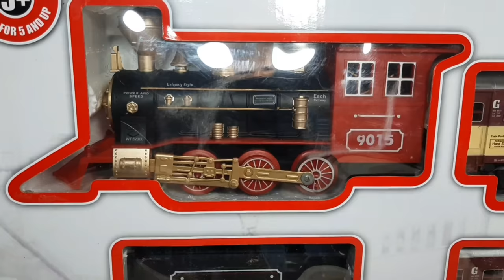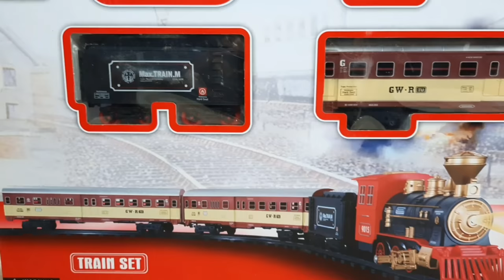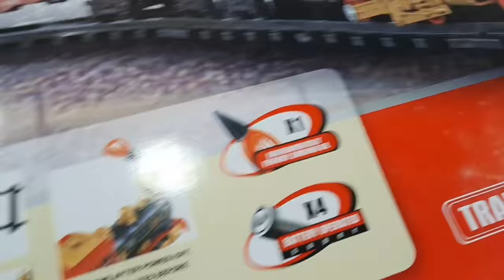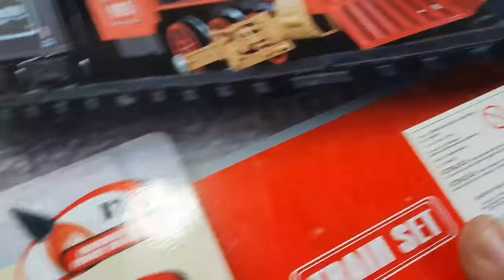Trem locomotiva trem na linha trem ferroramo para adulto 🛤 🚂🚆 🚉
🔷 Criando artesanatos de uma forma criativo

Olá  galera vamos se divertir um pouco aqui com migo, na minha infância eu sempre tinha vontade de comprar um desse e sou louco por trem  vou colocar eles em alguns lugares legal.

Reciclar - Reutilizar - Criatividade - Ideias - Reaproveitar - Desenvolver - diy - Artesanatos - transformar

🔷    [][][][]Arte Com Edisandro[][][][]    🔷

Assiste o vídeo todo e comenta o que vocês acharam seu comentário é muito importante OBRIGADO